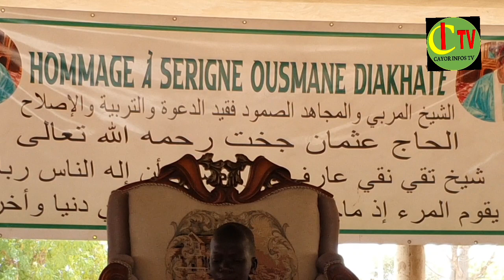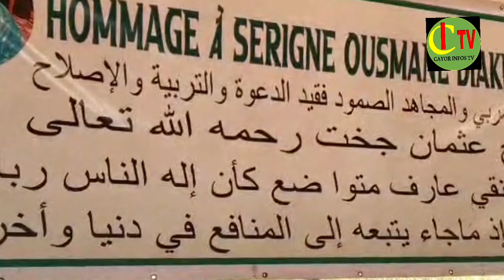Imame idy Risa diakhate Porte Parole Fami Mame Khaly Madiakhate Kala Lord de La CeremoniTari Alkhou